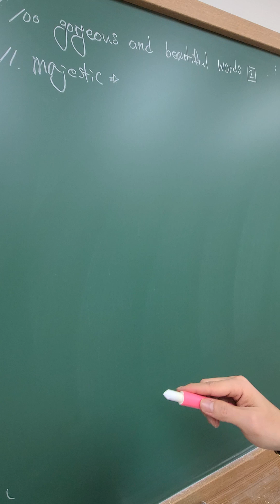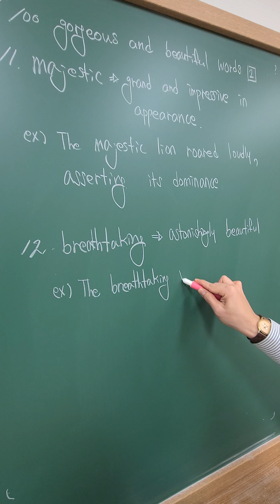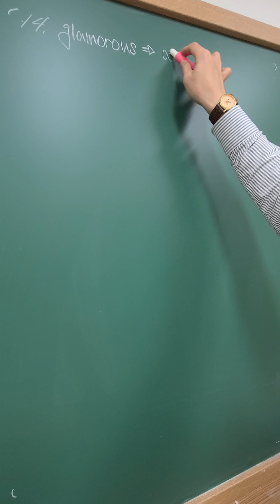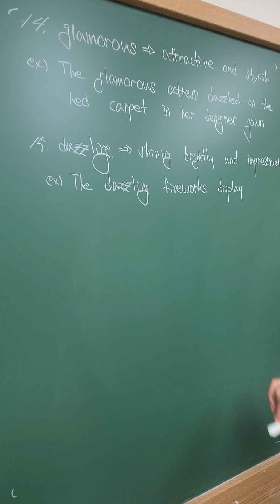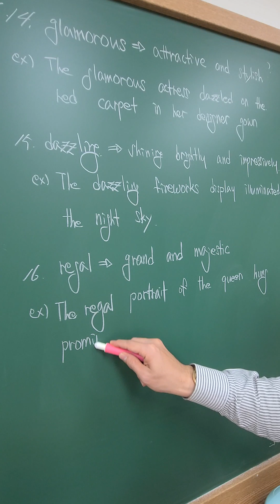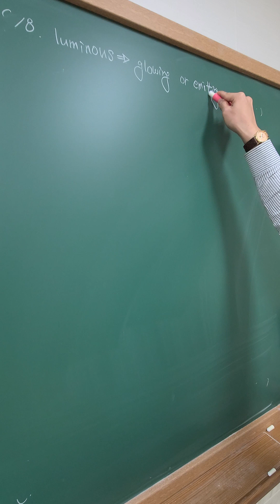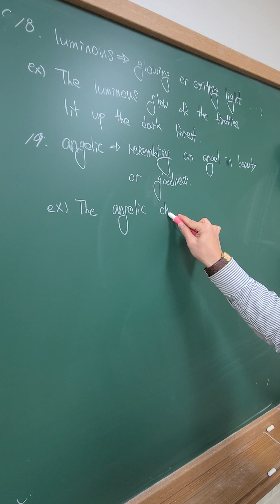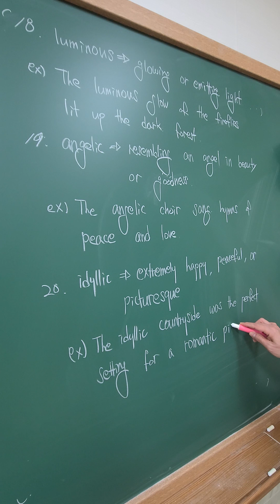100 gorgeous and beautiful English words [11-20],100 великолепных и красивых английских слов [11-20]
11. Majestic - grand and impressive in appearance; "The majestic lion roared loudly, asserting its dominance.“

12. Breathtaking - astonishingly beautiful; "The breathtaking view from the mountaintop took their breath away.“

13. Captivating - captivating and fascinating; "His captivating eyes held her gaze, mesmerizing her.“

14. Glamorous - attractive and stylish; "The glamorous actress dazzled on the red carpet in her designer gown.“

15. Dazzling - shining brightly and impressively; "The dazzling fireworks display illuminated the night sky.“

16. Regal - grand and majestic; "The regal portrait of the queen hung prominently in the grand hall.“

17. Stunning - extremely impressive or attractive; "The stunning model turned heads as she walked down the runway.“

18. Luminous - glowing or emitting light; "The luminous glow of the fireflies lit up the dark forest.“

19. Angelic - resembling an angel in beauty or goodness; "The angelic choir sang hymns of peace and love.“

20. Idyllic - extremely happy, peaceful, or picturesque; "The idyllic countryside was the perfect setting for a romantic picnic.“